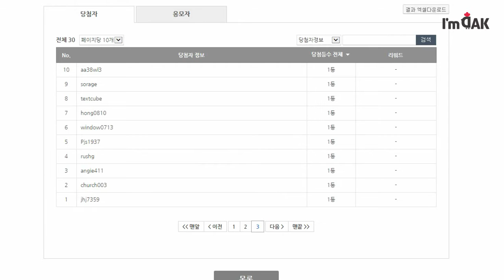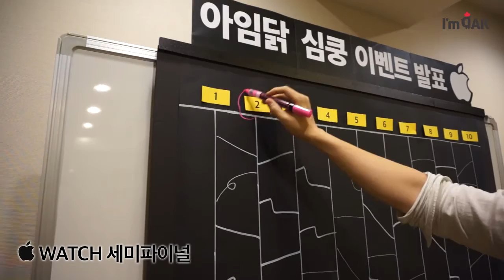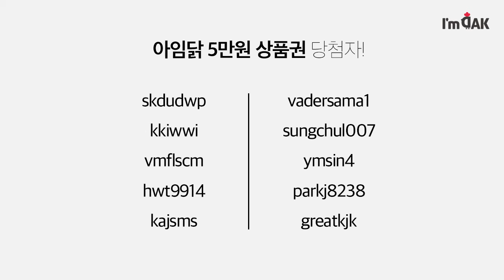[아임닭] 애플워치 심쿵이벤트 추첨영상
이 날만을 기다려왔다...!
드디어 공개된 애플워치를 손에 넣은
행운의 당첨자 발표★

두근두근 긴장감 넘치는 추첨 현장